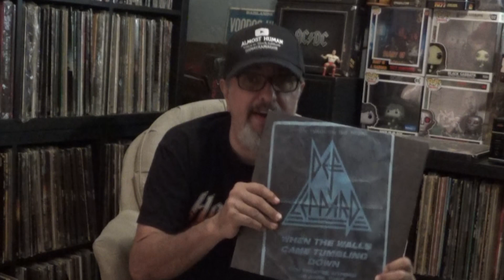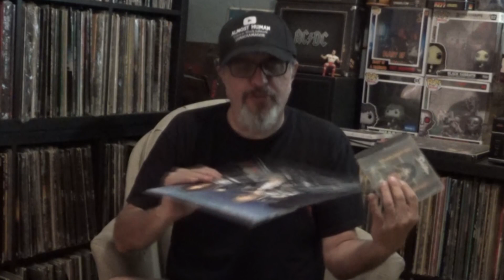Cheap Trick - In Color Vs Savatge - Hall Of The Mountain King (For Robert McGrath)